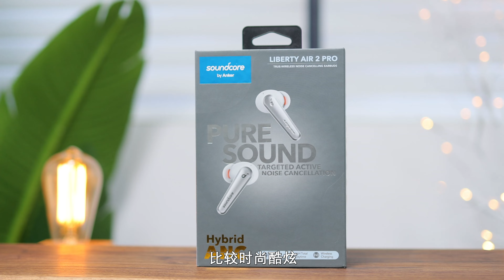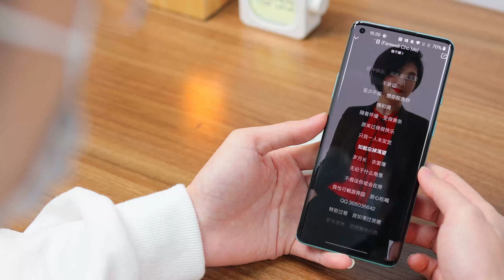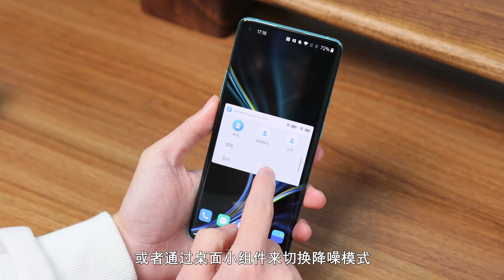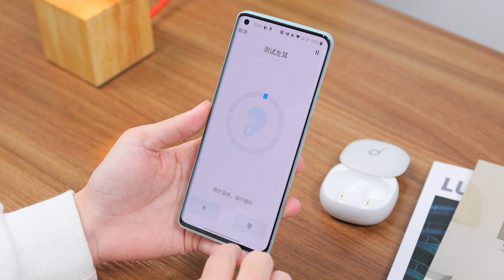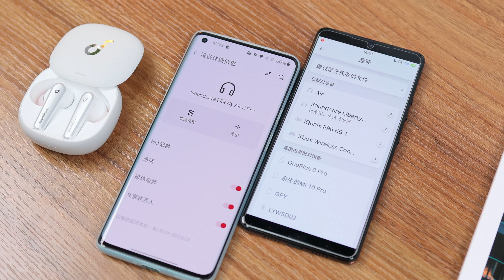剑指AirPods Pro的诚意之作，声阔降噪舱体验| Anker Liberty Air 2 Pro Review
去年我们体验过充电器大厂安克的真无线蓝牙耳机Liberty 2 Pro，当时它的音质表现大大超乎预期，最近我们又迎来了声阔全新推出的Liberty Air 2 Pro——声阔降噪舱，这款耳机或许你入门真无线降噪耳机的最佳选择。